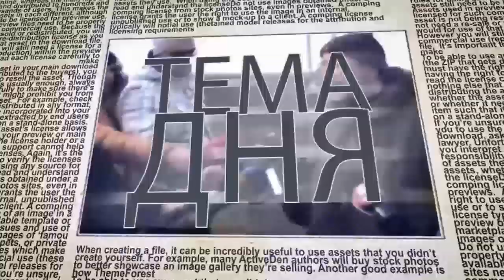Саммит ЕАЭС в Ереване: Против кого дружим?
Чем нынешний саммит ЕАЭС в Ереване отличался от предыдущих? Как отнесется США к приглашению Ирана и намерениям стран-участниц расширить торговлю с исламской республикой вопреки американским санкциям?  Почему Путин не навестил своего друга - экс-президента Армении Роберта Кочаряна? В эфире ITON.TV из Москвы политолог Аркадий Дубнов. Ведущий - Александр Гур-Арье